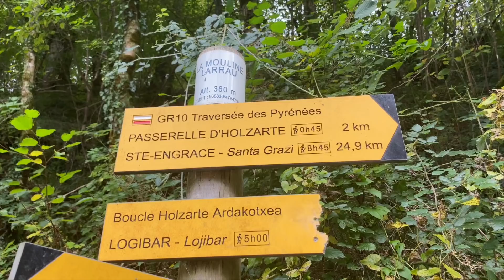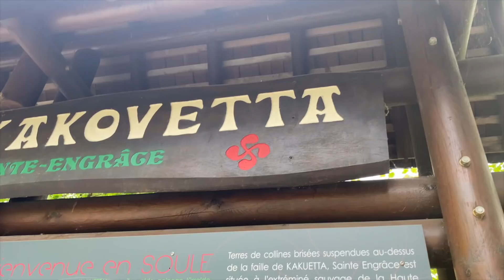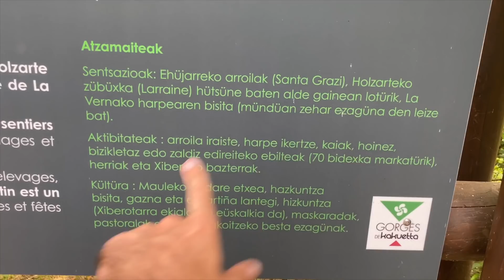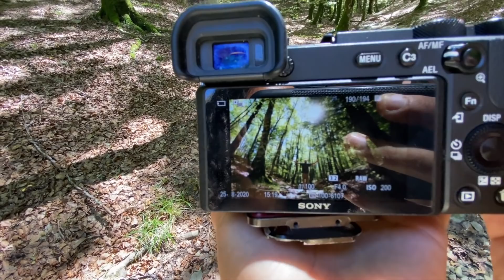Bosques de fantasía en España 🌲🧚‍♀️ La Selva de Irati y el Pirineo Navarro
Visitamos el hayedo abetal de la Selva de Irati entre España y Francia, principalmente en la provincia de Navarra. También vamos a conocer los espectaculares paisajes de los pirineos atlánticos del sur de Francia, y este bosque de hayas tan famoso y gigante, donde puedes perderte y hacer rutas espectaculares entre sus pueblos y montañas.

😊 Si acabas de llegar al canal, me presento! Soy un fotógrafo y creador de contenido español que se dedica a hacer vlogs de viajes y sobre fotografía en español. Videos de turismo, lugares del mundo que visitar, curiosidades, tips para fotógrafos y mucho más. Un abrazo :D